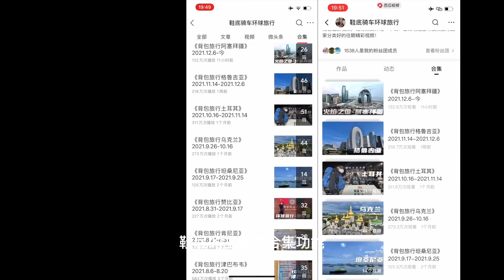环球旅行1292天：第一次见野生海豹，很多刚出生没多久的海豹宝宝！鞋底骑车环球旅行